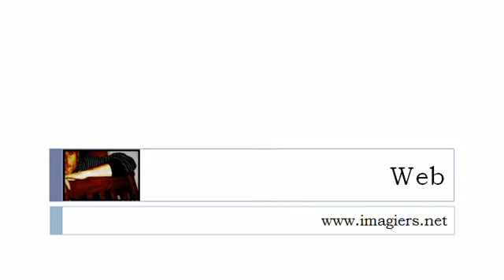फ्रेंच पाठ्यक्रम = फ्रेंच में स्वर